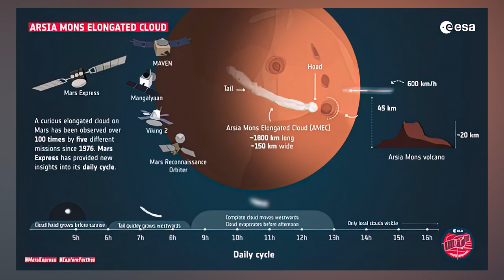Orographic Cloud on Mars over Arsia Mons volcano spotted by ESA’s Mars Express spacecraft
ESA’s Mars Express spacecraft captured unique weather phenomenon Orographic Cloud on Mars over Arsia Mons volcano. The resolution of the image incredible thanks to HRSC image instrument. Technically the general image of Orographic Cloud on Mars was taken on September 21, 2018. It is ~1500 km long and formed by downwind of the mountain. Clouds over Arsia Mons typically occur during local summer (when the Red Planet is in furthest point to the Sun). Atmosphere of Mars becomes colder (closer to water's condensation point) and the northern ice cap supplies significant amounts of water vapor to the atmosphere.

To Get More Video Like That.